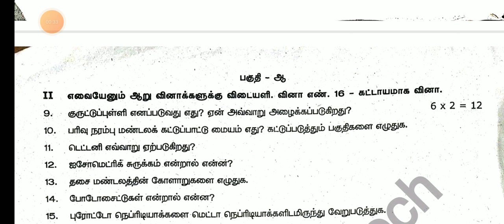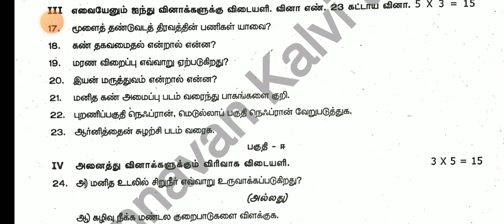11TH STDZOOLOGY SECOND MID TERM TEST NOVEMBER-2024 ORIGINAL QUESTIONPAPER 11TH STD ZOOLOGY ORIGINAL